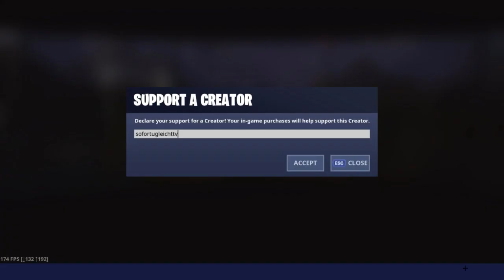FORTNITE DAILY SHOP HEUTE NEU - Unendlichkeit (Infinity Skin) + Sternschlag (Star Strike) 25.08.2019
FORTNITE DAILY SHOP HEUTE NEU - Unendlichkeit (Infinity Skin) Ewiger Nullpunkt (Eternal Zero) und Sternschlag (Star Strike) 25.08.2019

Im heutigen Item-Shop vom 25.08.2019 ist fast alles neu: Es gibt ein neues Outfit: Die Freestylerin (Freestyle) und eine neue Lackierung die rote Tarnung (Red Camo).

Unsere Spielernamen:
HerrGleichYT
SofortuGleichTTV
SUG_HerrSofortYT

item shop,
unendlichkeit,
unendlichkeit fortnite,
unendlichkeit outfit,
unendlichkeit skin,
infinity fortnite,
infinity emote,
infinity meme,
sternenschlag,
sternenschlag fortnite,
sternenschlag picke,
sternenschlag hacke,
star strike,
star strike fortnite,
star strike axe,
ewiger nullpunkt,
ewiger nullpunkt fortnite,
ewiger nullpunkt lackierung,
ewiger nullpunkt animierte lackierung,
eternal zero,
eternal zero fortnite,
eternal zero wrap,
eternal zero animated wrap,